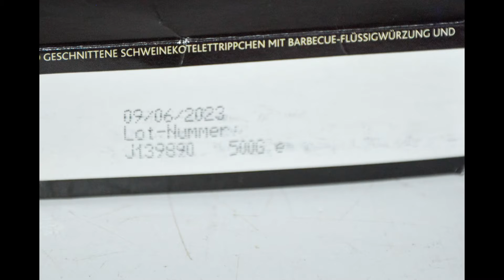Unter der Lupe: RibWorld Barbecue Flavoured Spare Ribs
In diesem Video kurz unter die Lupe genommen die fertiggebackenen Barbecue Flavoured Spare Ribs von RibWorld